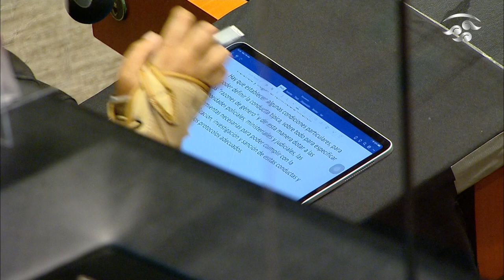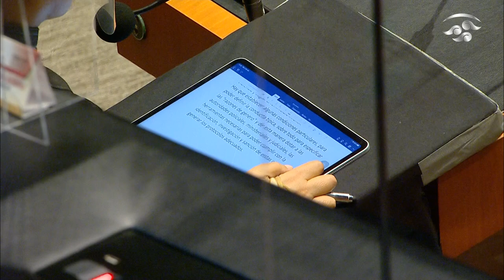Sen. Claudia Anaya (PRI) pide tipificar el feminicidio infantil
La senadora Claudia Anaya, del PRI, apunta a la necesidad de definir claramente las razones que acreditan los crímenes de feminicidio infantil, a fin de combatir el clima de impunidad en torno a este delito. Señala que anualmente se cometen 5.4 millones de abusos sexuales contra niñas y niños, pero sólo uno de cada 10 casos se denuncia.

Lo anterior, al presentar una iniciativa para reformar el Código Penal Federal y la Ley General de Acceso de las Mujeres a una Vida Libre de Violencia.